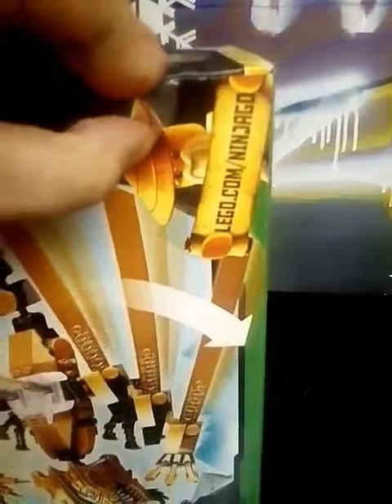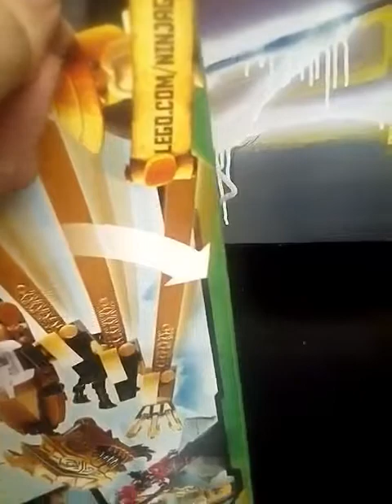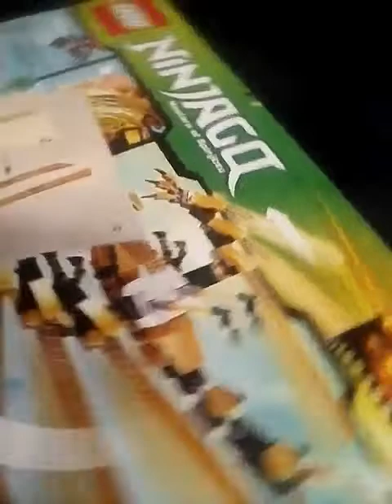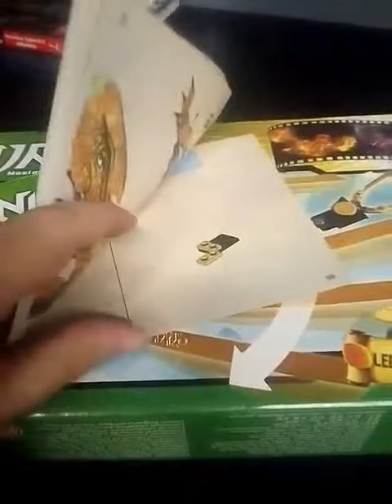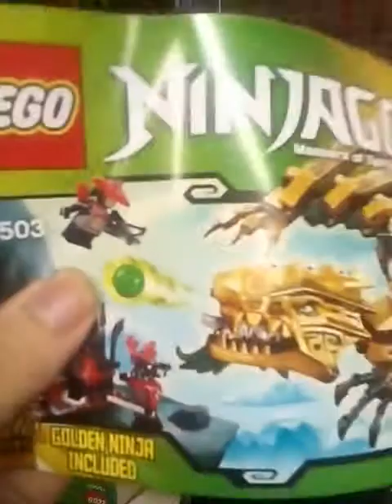Rushgerm - Ninjago the final Battle, du stavět